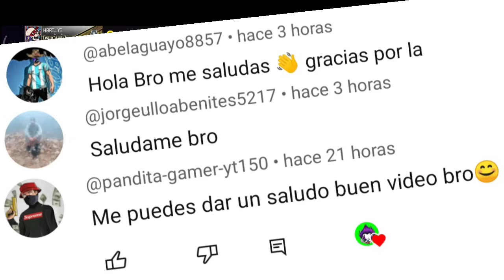Todos Los Nuevos Regalitos Que Llegaron Hoy a Free Fire Latam vs Otras Regiones 👊 / hbrt2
los nuevos regalitos que llegaron hoy a freefire Latinoamérica septiembre 2023
los nuevos regalitos que llegaran en  septiembre a freefire Latinoamérica
garena regala nueva pared gloo conejito electrificado gratis en free fire latam
garena regala nueva tabla hoja de plátano
garena regala nueva playera fantasía unicornio
ruleta de token mac10 en freefire latam